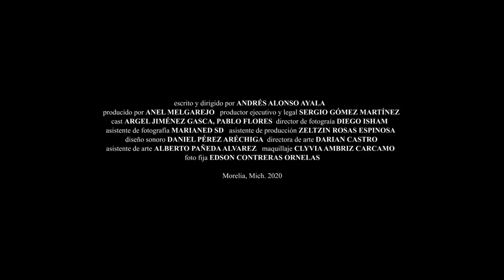TODA LA FE EN MI_TRAILER MICMX3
Está a punto de tomar una decisión, un seminarista lucha consigo mismo, su fe es el campo de batalla.

A decision is about to be made, a seminarian fights with himself, his faith is the battlefield.

Andrés Alonso Ayala
Director

Andrés Alonso Ayala
Writer

Anel Melgarejo
Producer

Argel Jiménez Gasca
Key Cast
"Tomás "

Andrés Alonso Ayala
Key Cast

Project Title (Original Language): Toda la fe en mí

Runtime: 13 minutes

Completion Date: September 1, 2020

Production Budget: 2,500 USD

Country of Origin: Mexico

Country of Filming: Mexico

Language: Spanish

SCREENINGS / AWARDS

Morelia International Film Festival 2020
Morelia
Mexico
October 28, 2020
Oficial Selection

Festival Internacional de Cine de San Luis Potosi 2021
Mexico
January 3, 2021
Oficial Selection

Festival de Cine de Hidalgo 2021
Hidalgo
Mexico
November 27, 2020
Oficial Selection

PANORAMICA Muestra de cine independiente 2021
Ciudad de México
Mexico
April 9, 2021
Oficial Selection

Taxco Film Fest 2021
Taxco
Mexico
April 23, 2021
Oficial Selection

Festival Internacional de cortometrajes UVAQ 2021
Morelia
Mexico
June 14, 2021
Oficial Selection and Honorable Mention

SHORTS México 2021
Cd. de México
Mexico
September 1, 2021
Oficial Selection

Nébula Festival de cine de Aguascalientes
Aguascalientes
Mexico
August 16, 2021
Oficial Selection